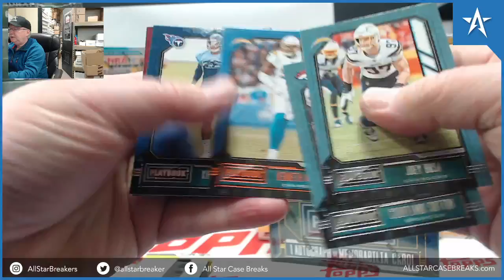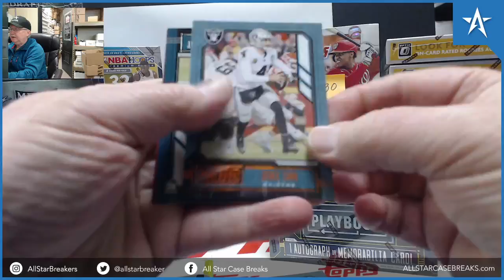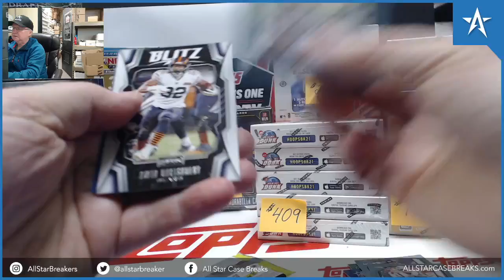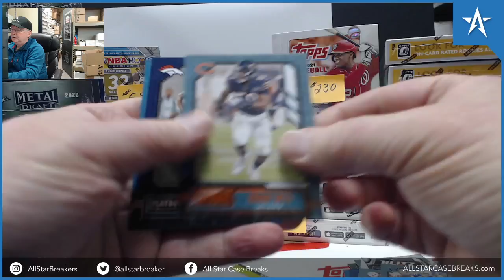Justin Herbert Next Up Insert & Grant Delpit Auto RC - 2020 Panini Playbook Mega Football Box Break!